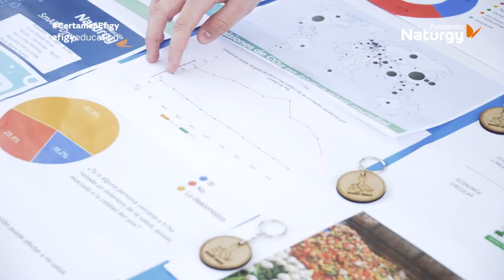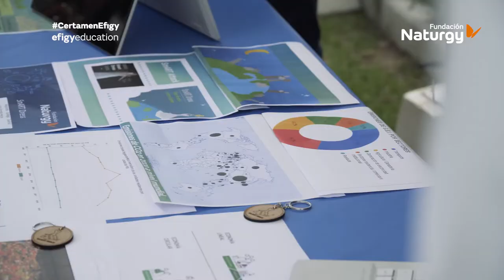Resumen del IV Certamen Tecnológico Efigy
Revive los mejores momentos de la 4ª edición del Certamen Efigy de la Fundación Naturgy, cuya gala final se celebró el pasado 12 de mayo de 2022. La iniciativa, dirigida a alumnos de 3º y 4º curso de Educación Secundaria Obligatoria de todo el territorio español, tiene como objetivo la promoción de los valores de la eficiencia energética y el fomento de las vocaciones tecnológicas, desde edades tempranas.